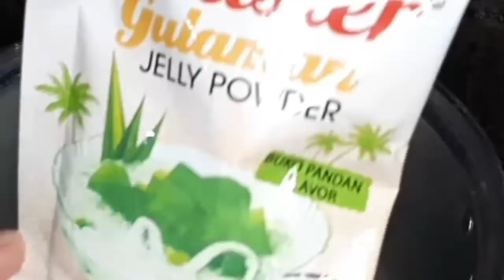Fruity jelly in a cups (business idea recipe)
Maliit na puhunan malaki ang kita
Madaling gawin di mahirap e benta

Ingredients needed

2 sachet ng gulaman
3/4 k white sugar
1 can evaporated milk
1 can of Fruit cocktail